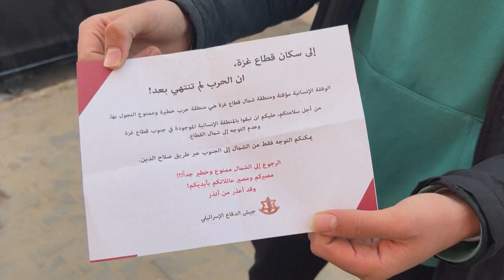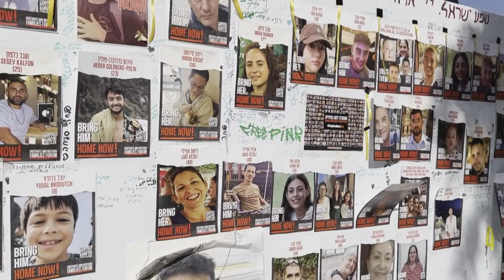“La guerra no ha terminado”: Israel mantiene firme su posición en el inicio de tregua de cuatro días